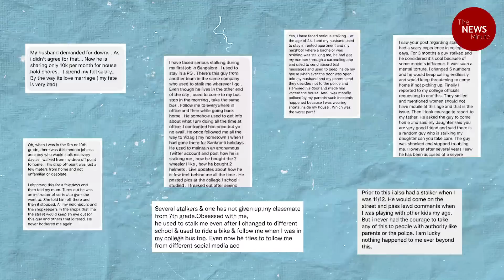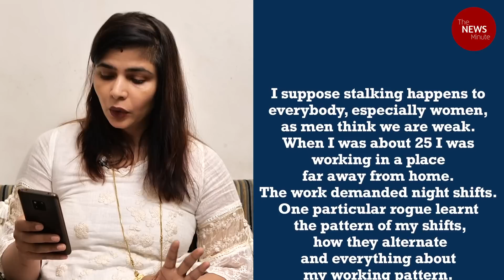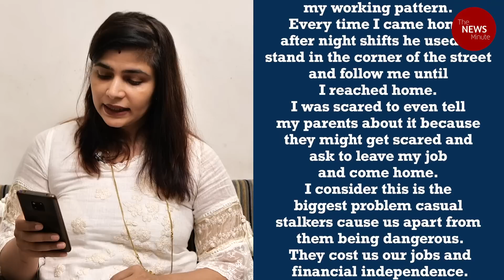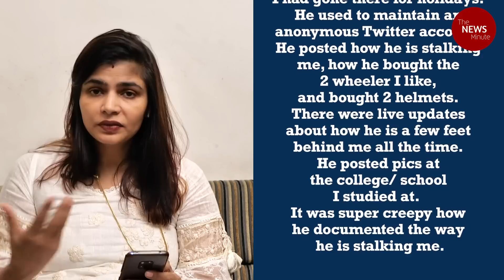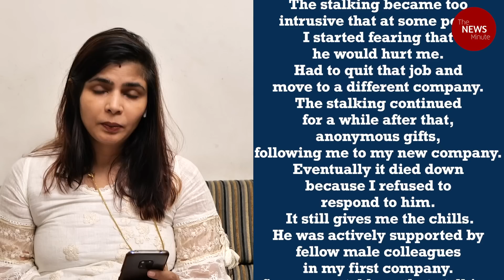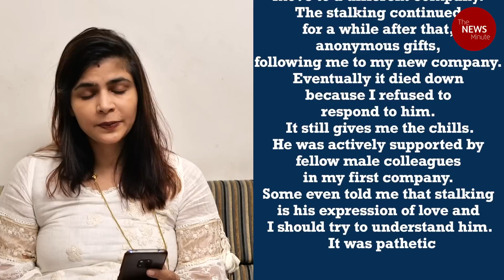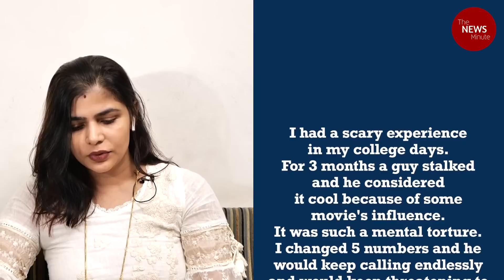The Chinmayi Show | Stalking and what it does to women | Parvathy Thiruvothu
The News Minute is proud to announce the launch of The Chinmayi Show by singer Chinmayi Sripaada. In the first episode, Chinmayi discusses stalking, what it does to women and what you should do if they are harassed. A number of women had written in to Chinmayi, sharing their experiences and she narrates some of their stories on the show. She also speaks with actor Parvathy Thiruvothu who was stalked by two men, journalist Chandra Srikanth and founder of PCVC, Prasanna Gettu.

00:00: Introduction to The Chinmayi Show
0:55: Stalking and the murder of Sathya by her stalker
1:34: The definition of stalking
2:15: Parvathy Thiruvothu talking about her experiences with stalking and stalkers
10:16: Parvathy's advise to those who report their stalkers
12:37: Chinmayi shares stalking experiences of women
14:17: Reporting curtails the freedom of the complainant
15:24: Journalist Chandra R Srikanth shares her experience with stalking
19:13: A stalker's account goes viral
19:53: Chinmayi shares more stalking experiences of women
22:22: Police don't take complaints seriously and force a compromise
24:49: Women refrain from complaining
26:44: Parvathy and Chinmayi talk about portrayal stalking in movies
34:07: What are your rights if you are being stalked? Prasanna Gettu tells us
42:15: PCVC Helpline
42:28: A community comes together against a girl's stalker
43:58: Become a TNM Member